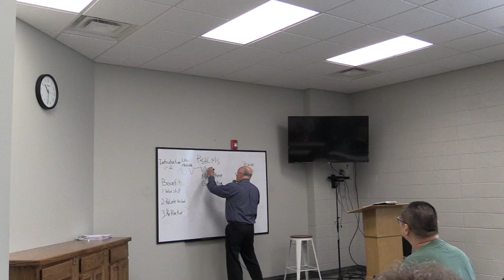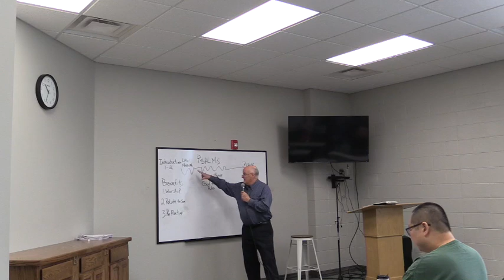How to Read the Bible For All It's Worth | Dennis Rainwater | March 24, 2024